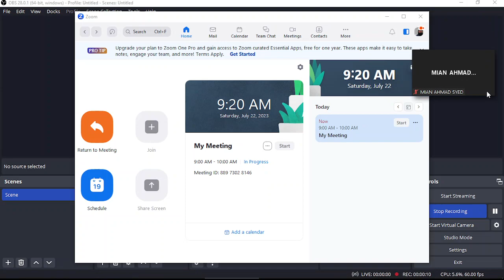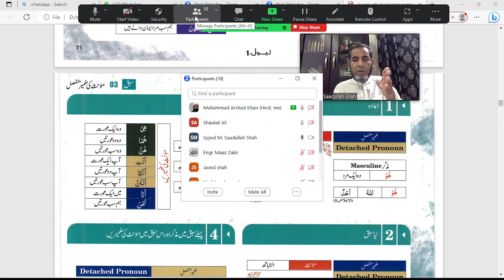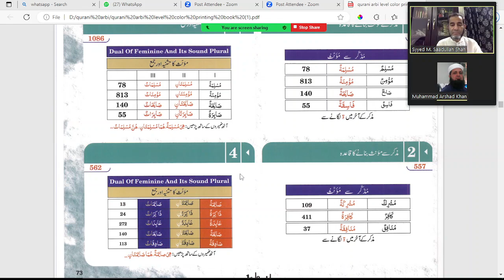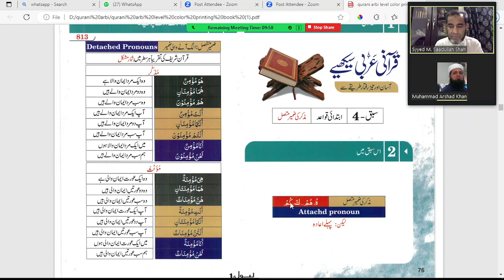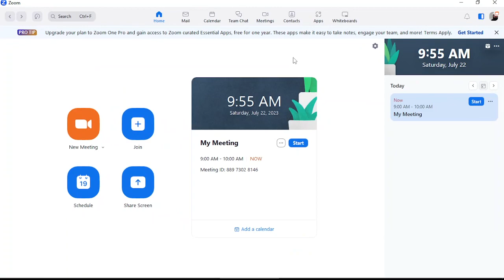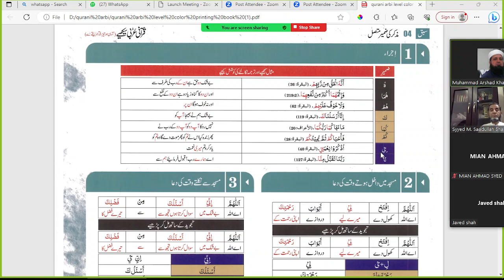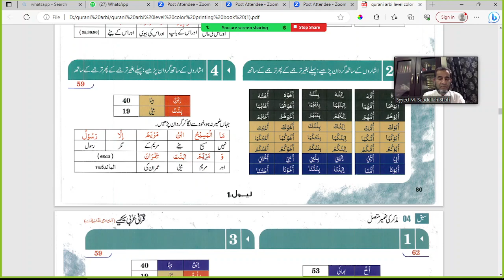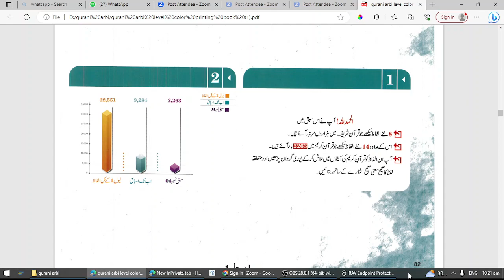Quranic Arabic Course |BY MUFTI ABU LUBABA | LEVEL I | CLASS 5